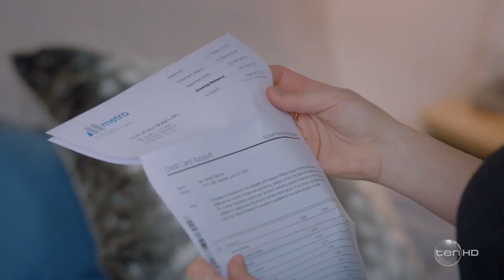Rusty's Storyline | Part 15